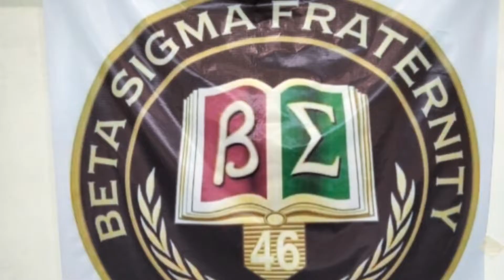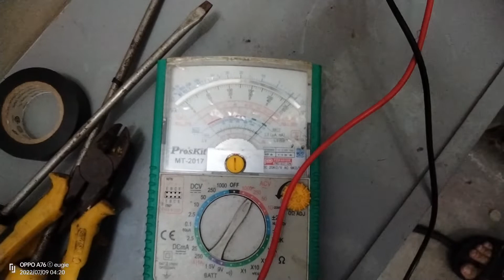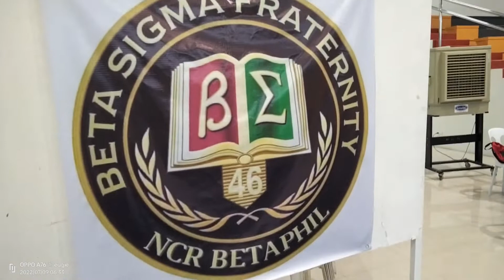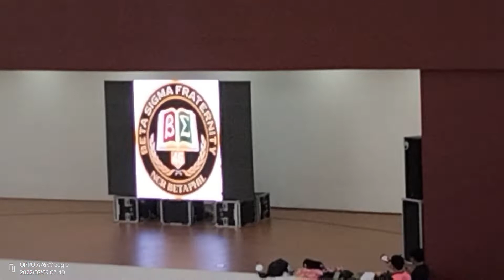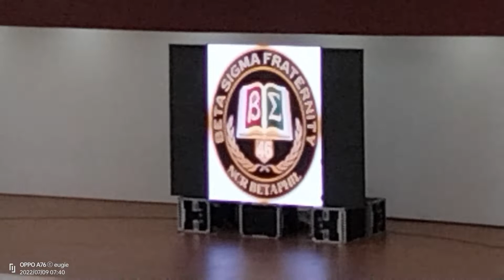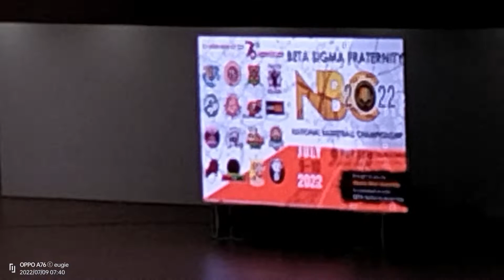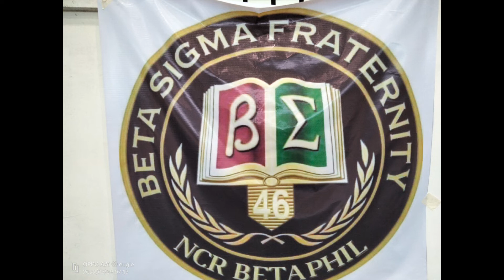NBC2022 BY BETA SIGMA FRATERNITY @pupgym manila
first org using the new venue at polytechnic university of the Philippines gymnastium @betasigmafraternity